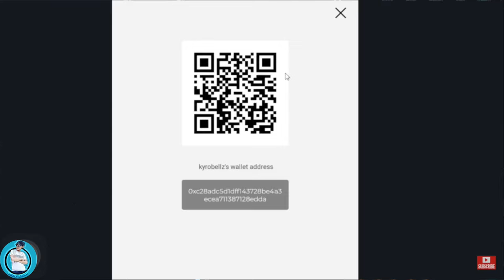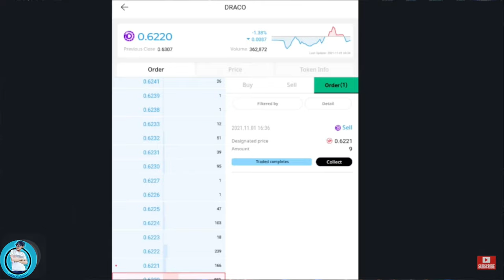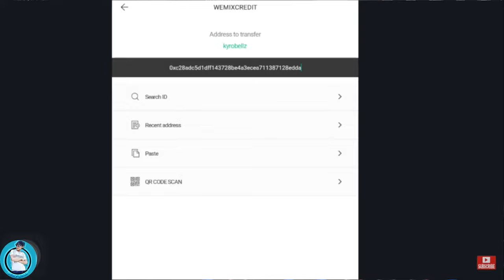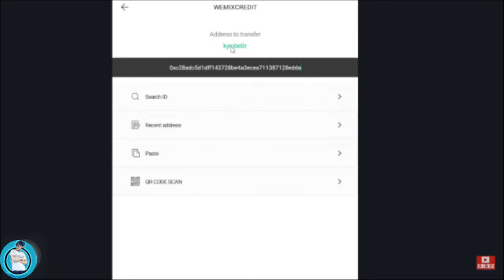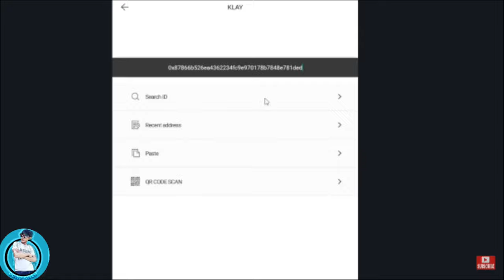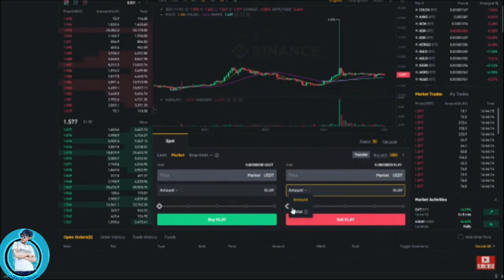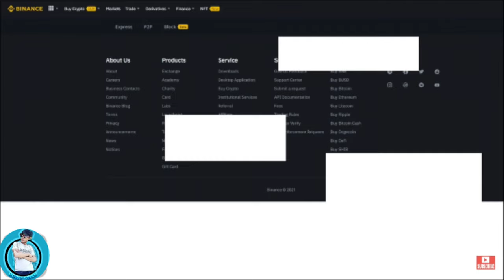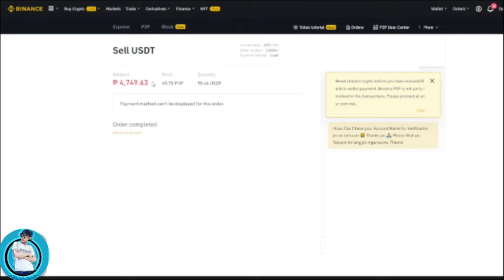MIR4 GUIDE : Cash out and Tips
Mir4 Guide : Cashout and Tips

mir4 god slaying weapon,
mir4 best class,
mir4 mystery quest,
mir4 cash out,
mir4 myriad needle,
mir4 beautiful sister magya,
mir4 change class,
mir4 last descendant,
mir4 arbalest,
mir4 a noble cause,
mir4 an herb more valuable than gold,
mir4 arbalest guide,
mir4 ancient dragon token,
mir4 ancient coins,
mir4 afk leveling,
mir4 android,
mir4 a flower tinged with moonlight,
mir4 a proposal gem,
mir4 a sabuk assassin,
mir4 a noble cause 3.5,
mir4 a strangely cold mine,
mir4 a noble cause 3.1,
mir4 a demanding request,
mir4 best class for farming,
mir4 best character,
mir4 bloodshade nefariox horn,
mir4 bot,
mir4 beginner guide tagalog,
mir4 beautiful but dangerous,
mir4 codex,
mir4 classes,
mir4 codex guide,
mir4 clan war,
mir4 clandestine investigation 5,
mir4 collect demon blade,
mir4 c,
grateful c mir4,
mir4 c dg'bo,
mir4 draco,
mir4 dragon fruit,
mir4 distorted record,
mir4 draco to gcash,
mir4 darksteel farm,
mir4 dangerous statue,
mir4 draco to php,
mir4 darksteel mining,
mir4 d,
kadi d mir4,
dia d mir4,
mir4 enhance guide,
mir4 epicure spice,
mir4 earning per day,
mir4 elixir plant,
mir4 epic spirit,
mir4 emei sect disciples 4,
mir4 equipment guide,
mir4 exp farm,
mir4 e sealed treasure chest,
mir4 e sealed relic box,
mir4 e sealed spirit treasure chest,
e o gosik mir4,
mir4 e bom,
oq e mir4,
mir4 e nft,
mir4 ewmix,
mir4 find the location of energy,
mir4 find special statue,
mir4 find the nameless grave,
mir4 find master statue,
mir4 find the moonlight flower,
mir4 flower of the demonic cult,
mir4 find the flat tomb,
mir4 for the greater good,
mir4 f,
mir4 guide,
mir 4 gameplay,
mir4 game,
mir4 gold farm,
mir4 grotesque statue,
mir4 guide for beginners,
mir4 giant mushroom,
mir4 g,
mir4 gcash,
mir4 g space,
vivo y20s g mir4,
kade ji mir4,
lady g mir4,
mir4 how to cash out,
mir4 how to play,
mir4 help save women,
mir4 how to level up fast,
mir4 herbalist hong true identity,
mir4 how to remove red name,
mir4 how to download,
mir4 how to earn,
proyecto h mir4,
mir4 i want to be stronger,
mir4 increase power score,
mir4 item guide,
mir4 in android,
mir4 inner force,
mir4 ios,
mir4 income,
mir4 internal injury,
mir4 i want to be stronger find master statue,
mir4 i need viper meat,
egg like plant mir4,
mir4 i wa,
i can't open mir4,
i can't download mir4,
mir4 can't open in steam,
mir4 jaehyun's sincerity,
mir4 jo gyu corruption,
mir4 joyful,
mir4 jung woong request,
mir4 job class,
mir4 joyful happiness,
mir4 jakun,
mir4 jump tutorial,
mir4 обзор,
mir4 korea,
mir4 korean,
mir4 korean server,
mir4 kyrobell,
mir4 kitaan,
mir4 killing red name,
mir4 keyboard problem,
mir4 killer,
50k mir4,
mir4 lancer,
mir4 lancer build,
mir4 live,
mir4 leveling guide,
mir4 level 40,
mir4 location of energy,
mir4 live together in peace,
mir4 l,
mir4 l sealed treasure chest,
mir4 l sealed relic box,
mir4 mining darksteel,
mir4 magic square,
mir4 mobile,
mir4 moonlight flower,
mir4 mystery quest myriad needle,
mir4 myriad needle 5th scroll unlock,
mir4 m,
nine yang m mir4,
mir4 nameless grave,
mir4 nefariox horn,
mir4 noble cause,
mir4 new class,
mir4 new update,
mir4 new server,
mir4 nefario horn,
mir4 nefariox horn mystery,
mir4 não inicia,
mir4 não atualiza,
mir4 não da dinheiro,
mir4 n abre na steam,
mir4 n,
mir4 overambitious father,
mir4 old silver,
mir4 oracle bone script,
mir4 outfit,
mir4 on android,
mir4 old sword fragment,
mir4 overambitious father clue 3,
mir4 o my lord,
mir4 o primeiro sabio,
o poder de yeo huang mir4,
mir4 o dono do anel,
mir4 o ultimo descendiente,
mir4 o que é,
mir4 o poder de yeo,
mir4 o que comprar com ouro,
mir4 punish the wanted,
mir4 play to earn,
mir4 pvp,
mir4 pc,
mir4 peaceful land,
mir4 power score guide,
mir4 paano kumita,
mir4 play to earn mobile,
mir4 quest,
mir4 quest guide,
mir4 quest find special statue,
mir4 quest find the nameless grave,
mir4 quest collect oracle bone script,
mir4 quest collect tamer's whip,
mir4 quest find the location of energy,
mir4 quest poisoned attraction,
q pasa con mir4,
mir4 que es,
mir4 review,
mir4 request mission,
mir4 roundy round flower,
mir4 rare items,
mir4 restoration of an old book,
mir4 rejection,
mir4 rare equipment,
mir4 rare weapon,
mir4 r dragon scale,
mir4 r evil minded orb,
mir4 r steel,
mir4 r blue dragon scale,
mir4 r purified water,
mir4 r blue dragon horn,
red moonlight magic stone mir4,
mir4 r dragon,
mir4 sorcerer,
mir4 secret peak,
mir4 special statue,
mir4 savior of all,
mir4 scrap treasure,
mir4 secret peak darksteel,
mir4 security alert,
mir4 search for the ideal spot,
kita s mir4,
paano kumita s mir4,
paano magkapera sa mir4,
mir4 taoist,
mir4 two timer,
mir4 the first sage,
mir4 taoist build,
mir4 taoist guide,
mir4 tips,
mir4 those tainted by demonic energy,
mir4 tutorial,
mir4 how to,
mir4 update,
mir4 update today,